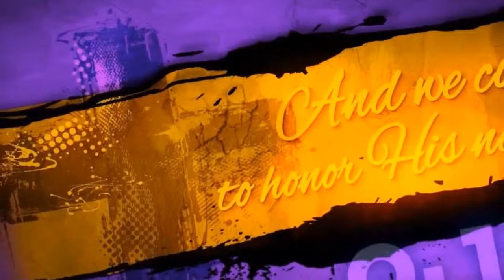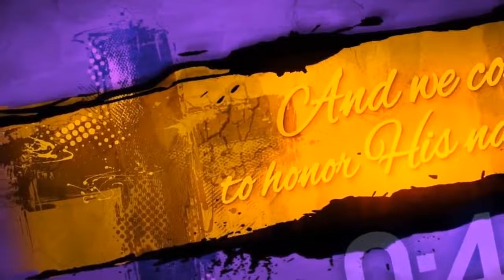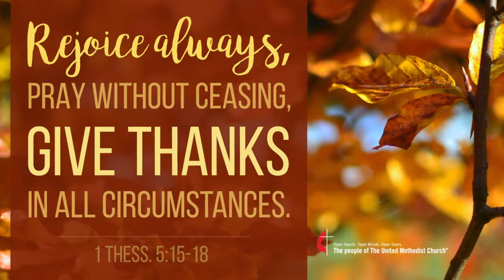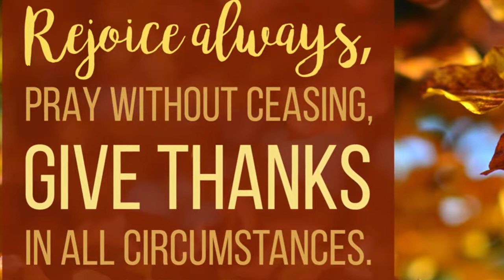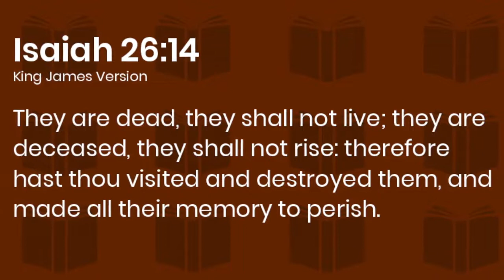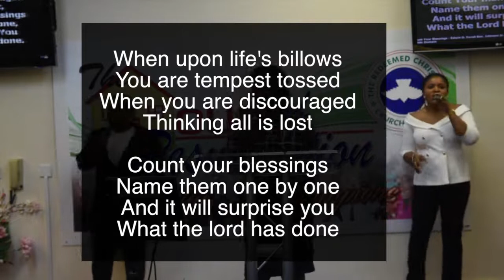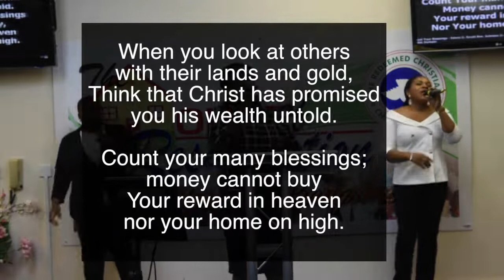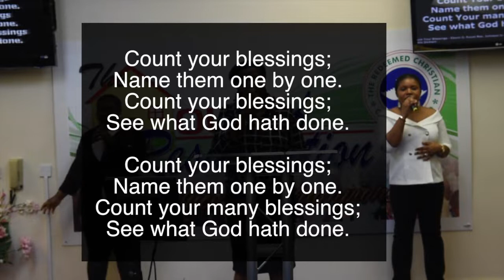RCCG THE HOUSE OF RESURRECTION | ONLINE SERVICE 16/08/2020 WITH PASTOR KOLA AKINBI